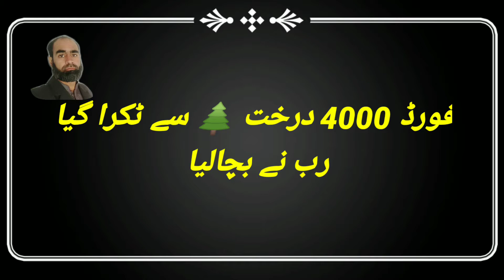tractor dangris stunt